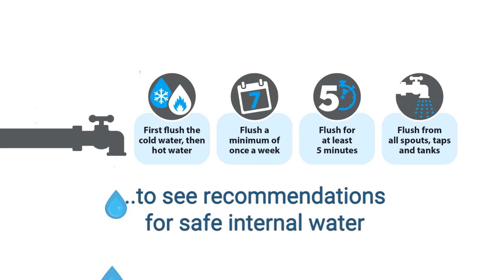Stagnant Drinking Water in Closed Buildings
🚱 Attention building owners and operators! 🚱
The Province’s emergency order has left many buildings empty or at reduced capacity, meaning water is left sitting in your internal piping to become stagnant and pickup harmful bacteria and chemicals.
The best way to remove unsafe water is to flush all the sitting water out of the internal pipes.